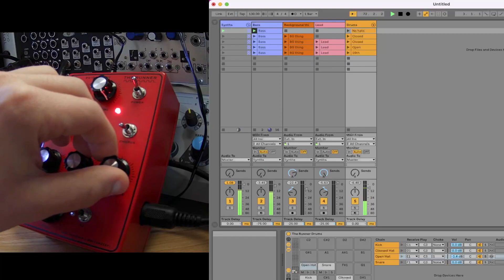The Runner v2.0 (pain demo)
A  minimal synth cover of Pain by Boy Harsher using The Runner v2.0.

All sounds in this video (including drums!) are coming from The Runner v2.0.